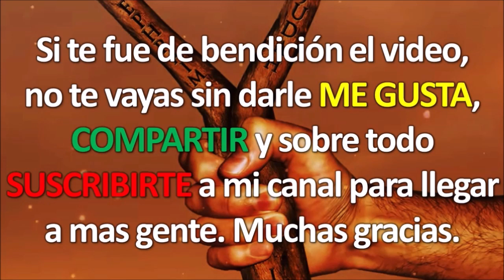¿Donde están los Cristianos que Murieron sin Guardar la Torah? | Preguntando se Sale de Roma Ep. 1